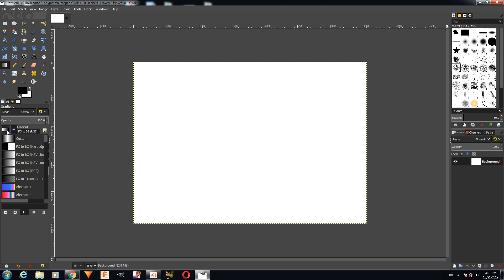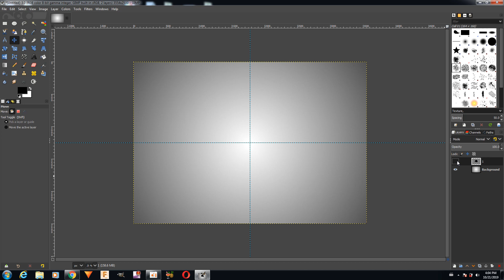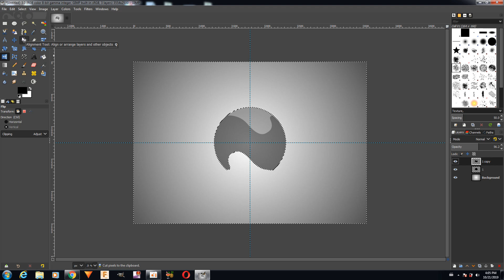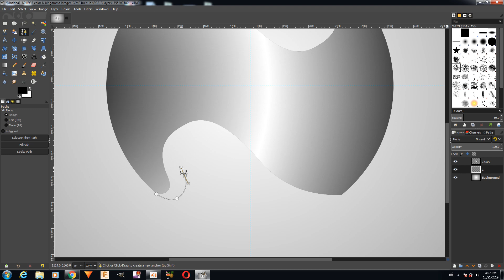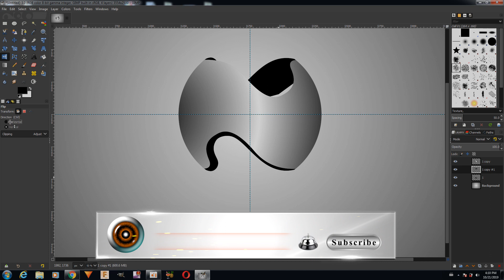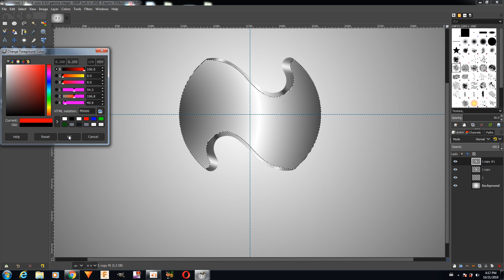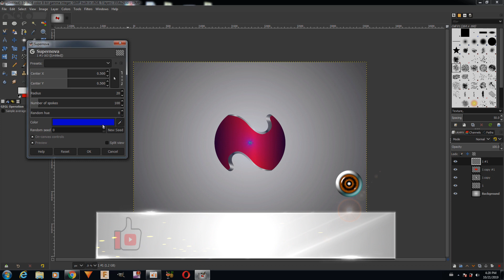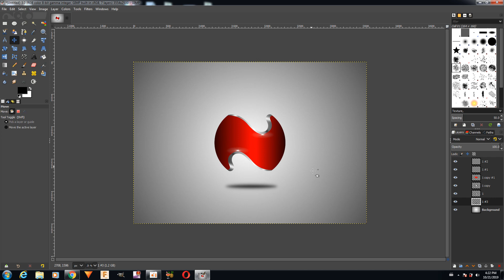Logo Design in photoshop alternative /Gimp ( tutorial )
in this video you will show how to use some tools of photoshop alternative (gimp ) to make logo with high resolution in ten min
I hope you like it my friends